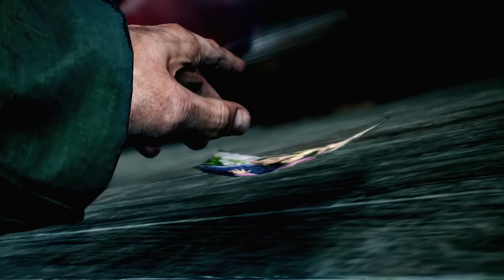THE EVIL WITHIN 2 | PRIMEROS MINUTOS MORTALES EpsilonGamex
The Evil Within 2 Gameplay en Español Latino - Quieres ver la serie completa y ver como me infarto? deja tu like :D

EpsilonGames
o EpsilonGamez XD como lo escribas